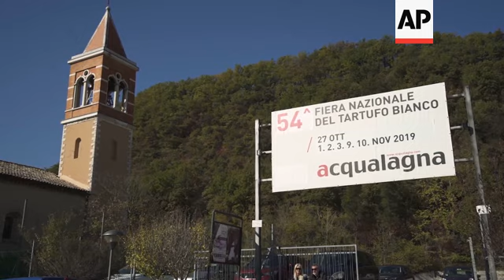Truffle dishes going for the price of a pizza amid covid restrictions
(16 Nov 2020) LEAD IN:
Restaurateurs in Italy are offering gourmet truffle meals for the price of a couple of pizzas.
It's because truffle hunters have been left with a surplus of the usually highly sought after fungus, as coronavirus restrictions have led to shorter restaurant opening hours and annual fairs have been cancelled.

STORY-LINE:
Lila is scanning the woods in Acqualagna in eastern Italy in search of precious white truffles for her owner, Giorgio Remedia.
But the catch of the day is an omen for a tough season ahead.  It's too small to be auctioned off, and too lop-sided for Michelin-star chefs.
Remedia usually sells these nuggets to some 80,000 visitors that come to Acqualagna for the annual truffle festival.
 "During the fair, huge crowds pour into Acqualagna, and during that time we are able to sell well, even the smaller pieces, because clearly there are people who might be happy spending just 20 Euros, rather than 200," he says..
But coronavirus has left Acqualagna's main piazza deserted.
The month-long truffle festival was cancelled for the first time in 55 years. A billboard by the campanile still advertises the "54th White Truffle National Fair," from 2019.
More than 3,000 truffle hunters in the region are being left with their stashes of small nuggets.  Restaurants are missing their crowds. City officials estimate a loss of 3 million euros from truffle trading, and truffle tourism.
These aromatic spores are the financial backbone of Acqualagna.
There are around 200,000 truffle hunters licensed in Italy to search for truffles between 21st September to 31st January. They usually generate annual sales of around 500 million euros.
Acqualagna sits below the Italian Apennine, enjoying a moist and mild climate that is perfect for the white Tuber Magnatum Pico truffle.
But with Europe and western countries grappling with coronavirus, hubs like Acqualagna are in for an uncertain season.
This year, the price of the white truffle is oscillating between 1,000 and 3,000 Euro/kg.
Last year prized white truffles sold for around 375 euros per 100 grams.
Acqualagna truffle merchant Emanuela Bartolucci is a major player in the international market.  She moves about one ton of white truffles every year.  Her family owns several truffle shops and a restaurant in town.
Bartolucci says she has lost half of her online clients, and is now also losing her local business, from Acqualagna festival goers.
 "This truffle was eaten by a snail, usually this piece would still be sold at fairs, at a price that is reasonable for both the truffle merchant and his truffle hunter," says Bartolucci.
"That's because you're able to have direct contact with customers, you let them sniff it, and make them understand that it is still a high-quality product and so it can be enjoyed even if the snail munched on it."
But it's the local restaurants that are struggling the most says Acqualagna mayor Luca Lisi.
Immediately after Acqualagna's truffle fair was cancelled, the government declared a nation-wide moratorium on evening meals.
"Unfortunately the 6pm curfew cuts in half our potential," says Lisi.
"Although it increases attendance during lunchtime, it damages our restaurant owners' businesses…stopping at 6pm is wrong in my opinion, because if it's safe to have lunch, then it's also safe to have dinner."
Twice hit by coronavirus restrictions, 10 local chefs have decided to do the unthinkable: offer a three-course white truffle menu at the price of two pizza dinners.